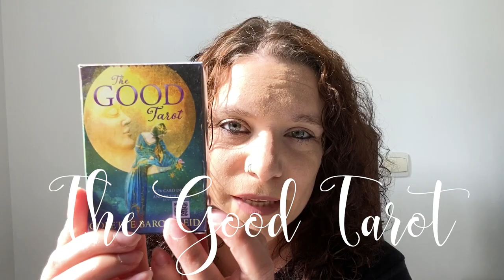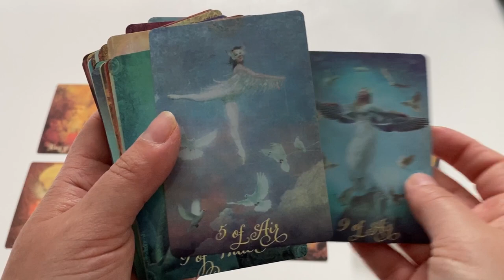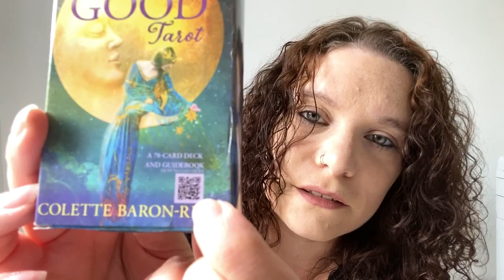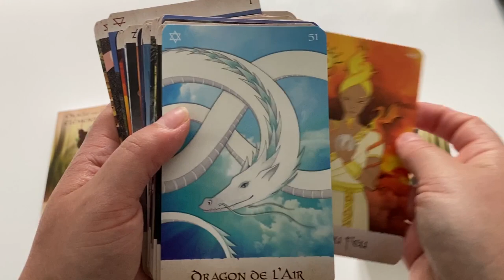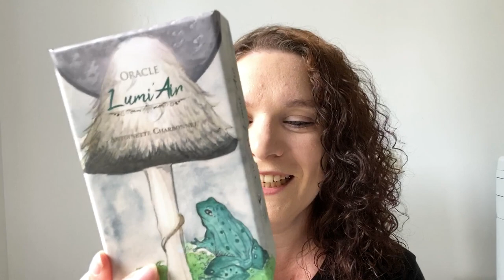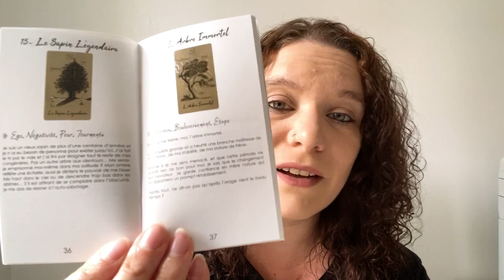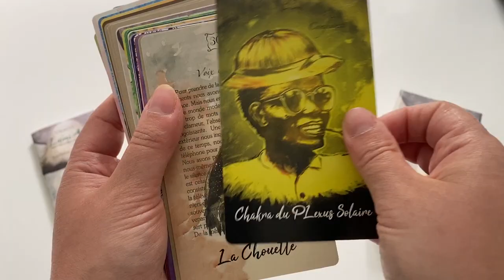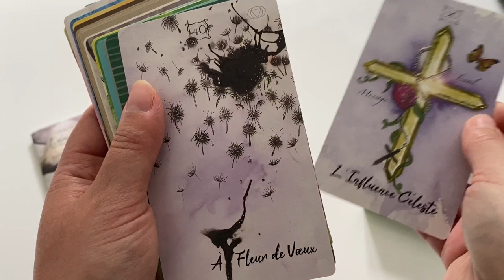FAVORIS DU MOMENT - Oracles & Tarots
Liste des cartes :

The Good Tarot ➡️
Oracle des êtres élémentaires ➡️
Oracle Lumi'Air ➡️